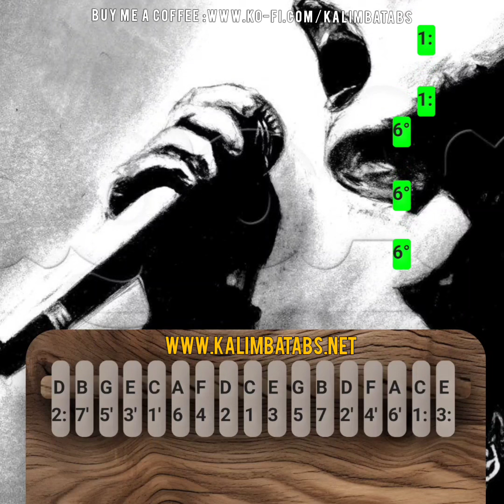Wait and Bleed – Slipknot (Easy Kalimba Tutorial)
Wait and Bleed – Slipknot Kalimba Tabs.